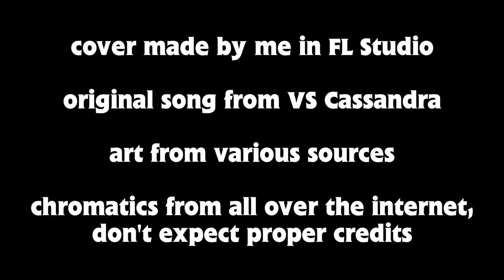Takeover BETADCIU (my version)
First ever BETADCIU video uploaded to YouTube, hooray! Been a while since I've show this channel some FNF covers so expect more content like that :)

btw, I edited all of this within half an hour in CapCut on my laptop